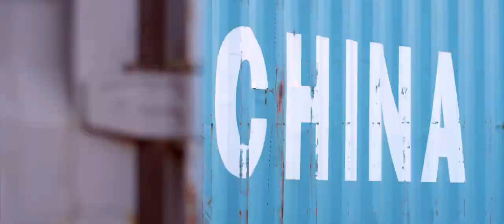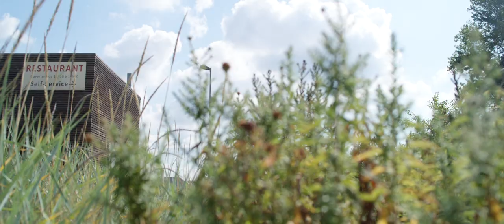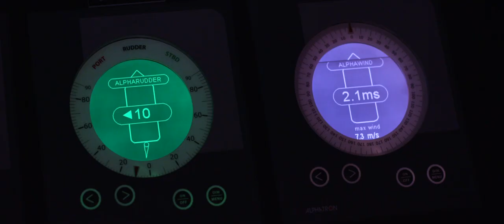Le Port de Lyon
Un port multimodal au service des territoires, ouvert sur le monde.